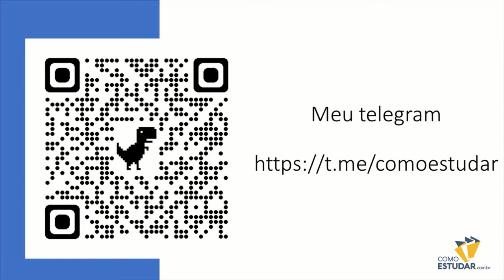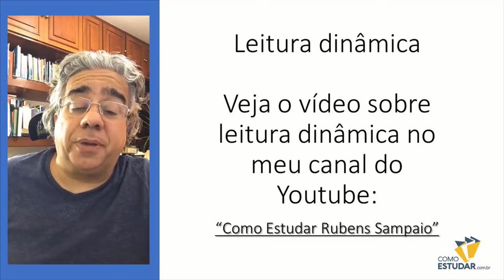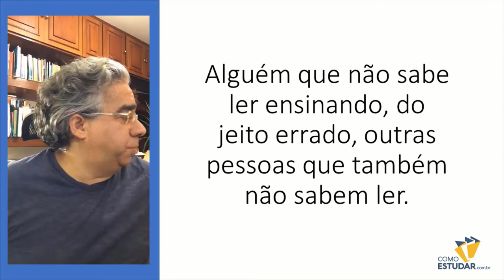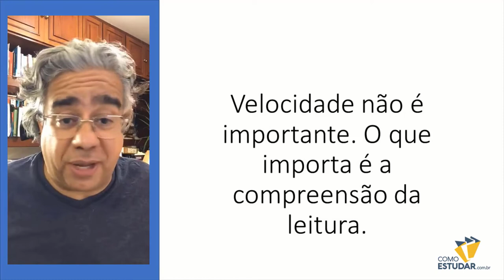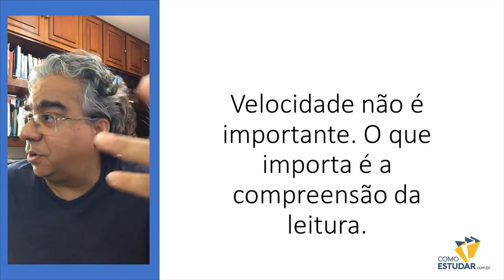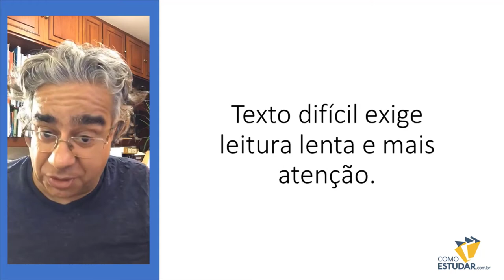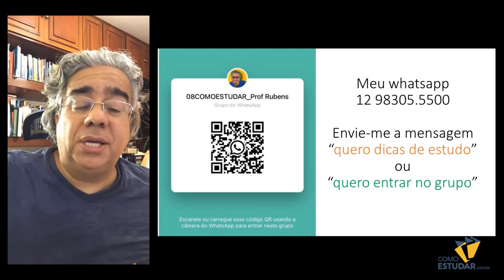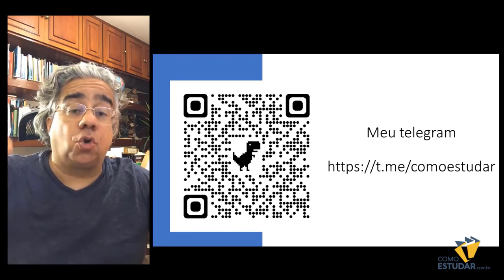APROVADO EM UM ANO - A bobagem da leitura dinâmica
🎯CONCURSO PÚBLICO?
🚀Se você já pensou em se preparar para um concurso público para estabilizar a sua vida profissional de forma definitiva e para melhorar a vida da sua família, para dar mais conforto, estabilidade, proteção e segurança para você e para as pessoas que você ama, você precisa saber que pequenos ajustes nos seus estudos vão gerar grandes transformações.
⭐Esse vídeo pode te ajudar. ⚡Assista até o fim e se quiser comentar comigo, é só me enviar uma mensagem para o número 📞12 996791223📞. E se quiser entrar em dos nossos grupos de concurseiros, é só me enviar a mensagem quero entrar no grupo, que eu vou te responder com um convite para entrar no grupo.